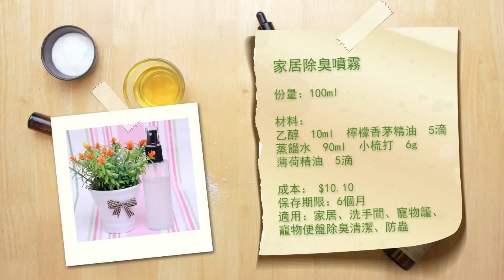家居除臭噴霧DIY教學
用天然材料為屋企製作除臭、防蟲噴霧！